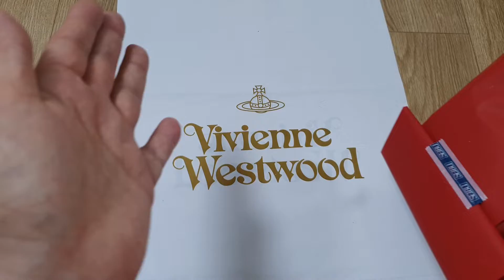언박싱 리뷰 내돈내산 겨울장갑 비비안웨스트우드 Unboxing review Vivienne Westwood gloves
언박싱 겨울장갑 비비안웨스트우드 Vivienne Westwood gloves